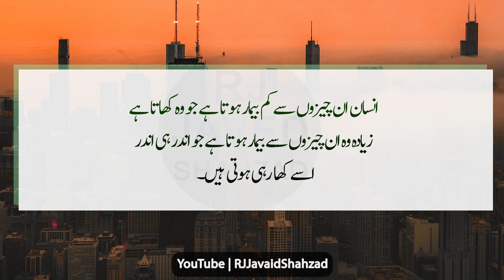Best Secrets for Life | Heart Touching Urdu Quotes | Famous Quotes | Quotes by Rj Javaid Shahzad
Best Secrets for Life | Heart Touching Urdu Quotes |
Famous Quotes | Quotes by Rj Javaid Shahzad
Friends,
Here you will listen Best secrets of life by rj javaid shahzad.
you should must listen these quotes.